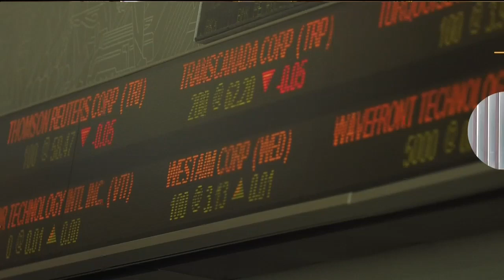Price for oil jumps for a second day, and other top business news